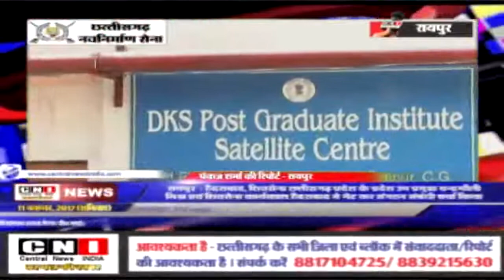CNI NEWS 11 Nov 2017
मुख्यमंत्री रमन सिंह अब दादा बन गये हैं. आज रायपुर के अंबेडकर अस्पताल में डाक्टर रमन सिंह के बेटे अभिषेक सिंह के घर बेटी हुई है. सुबह सीएम डॉ रमन सिंह के घर लक्ष्मी के आगमन से सीएम सहित पूरा परिवार जश्न मना रहा है. अपने सांसद पुत्र अभिषेक सिंह को पुत्री रत्न की प्राप्ति की खबर मिलते ही सीएम अंबेडकर अस्पताल पहुंचे और बड़ी उत्सुकता से पोती को अपने गोद में उठाकर फोटो सेशन कराया.|
सीएम सहित पूरे परिवार को इस पल का बेसब्री से इंतजार था. अपनी इस खुशी को सीएम ने ट्विट कर भी सार्वजनिक किया है. अपने ट्विटर हैंडल में सीएम ने लिखा है कि ‘आज ईश्वर की असीम कृपा से मेरे घर पोती के रुप में लक्ष्मी का आगमन हुआ है. एक दादा के लिये पोती को गोद में उठाने से बड़ी कोई खुशी नहीं हो सकती. सीएम के इस ट्विट के बाद ट्विटर पर बधाई देने वालों का तांता लगा हुआ है. ना केवल छत्तीसगढ़ बल्कि देश विदेश से भी लोग ट्विट कर सीएम को लक्ष्मी आगमन के लिये बधाई और शुभकामनाएं दे रहें हैं... वही मुख्मंत्री रमन सिंह ने अपनी बहु की डिलिवरी के लिए आंबेडकर अस्पताल का चुना..जिससे कई लोग हैरान भी थे. लेकिन मुख्यमंत्री रमन सिंह ने अपनी बहु की डिलिवरी सरकारी अस्पताल में कराकर एक बड़ा संदेश दिया है. जिस वक्त एश्वर्या को अस्पताल में भर्ती कराया गया..उस वक्त अभिषेक के साथ परिवार के कई अन्य सदस्य मौजूद थे। अभिषेक सिंह और एश्वर्या की शादी साल 2011 में हुई थी, ये उन दोनों की पहली संतान है।